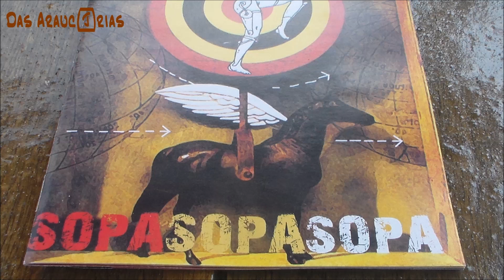Sopa - Carrapato ou Carrapicho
Faixa 03 do álbum SOPA.

Composição de Alexandre Osiecki